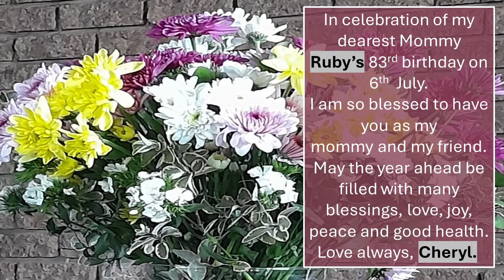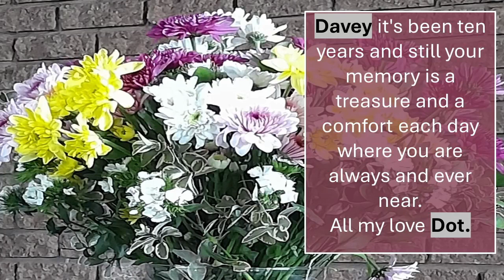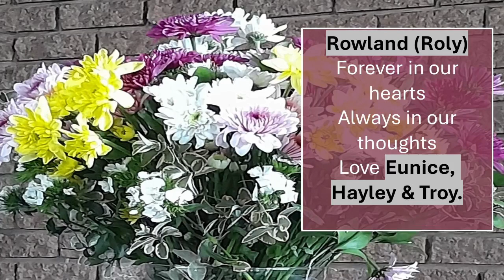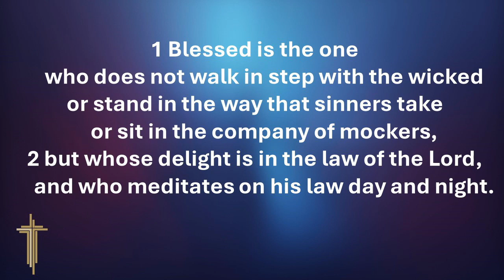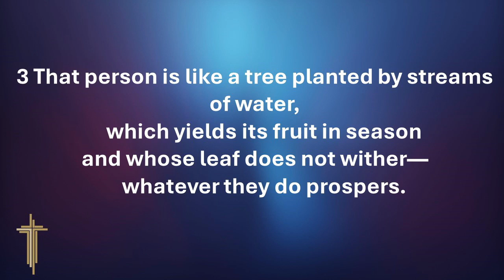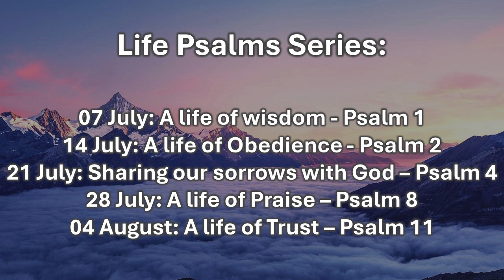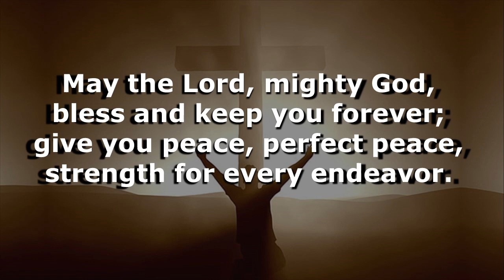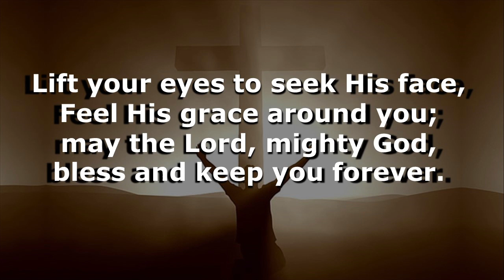Sunday Service 07/07/2024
Rev. Gavin Landers
Life Psalms Series
"A Life of Wisdom"
Psalm 1